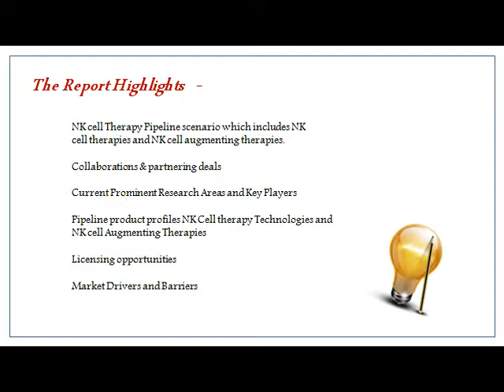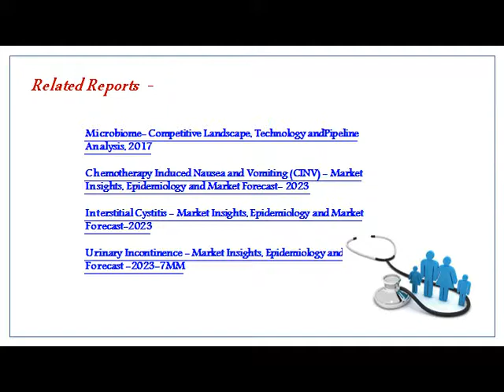Natural Killer Cells Therapies- Competitive Landscape,Technology and Pipeline Analysis, 2017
The Healthcare Market Report on "Natural Killer Cells Therapies" emphasizes on the currently active NK cell therapy products and NK cell augmenters with the Competitive Landscape, Technology and Pipeline Analysis